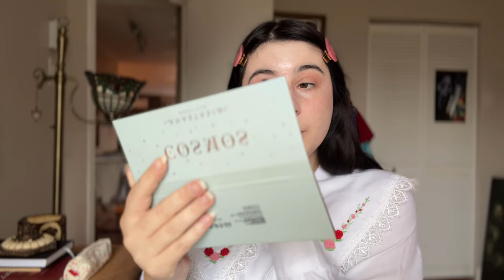I preferiti del mese: luglio e agosto